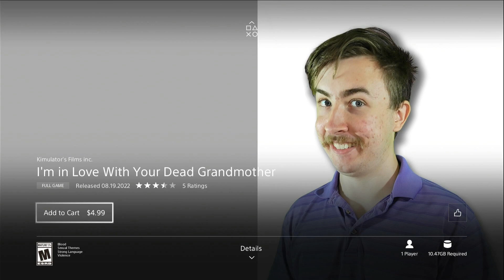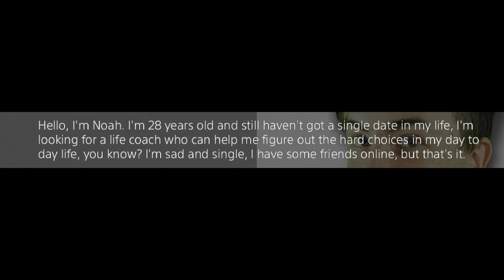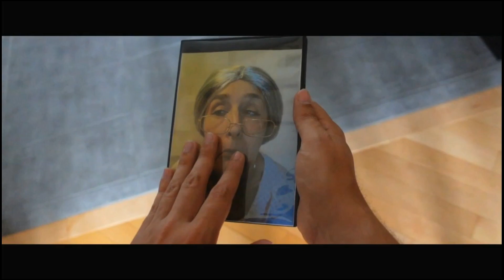Why PlayStation? Why?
Explain to me how did this end up here and why am I even entertaining the idea? Let me know if you wanna meme this up cause if not I'm gonna pretend like this never happened and move on for the sake of my sanity :)